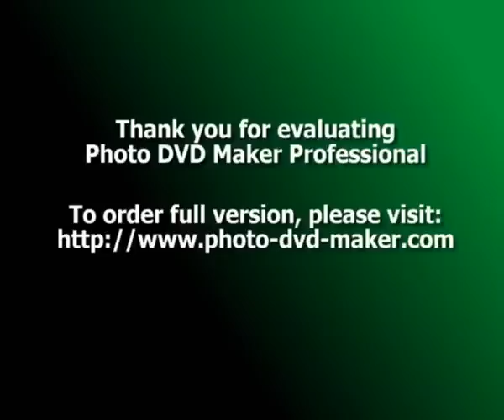متحف قصر عابدين بالقاهرة